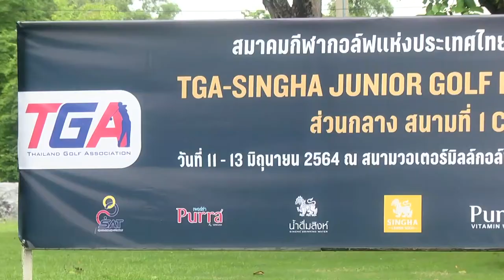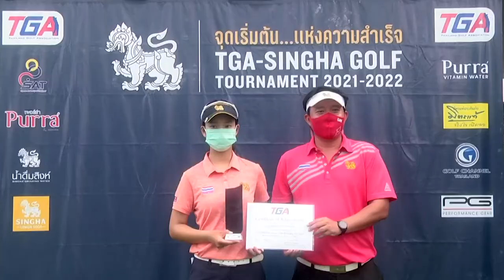ภาพข่าวไฮไลท์การแข่งขันกอล์ฟเยาวชนทีจีเอสิงห์จูเนียร์กอล์ฟแร้งกิ้ง สนาม1 คลาส S, A,B 13 มิถุนายน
ณัฐพงค์ รัชธร
แชมป์คลาสเอสบี